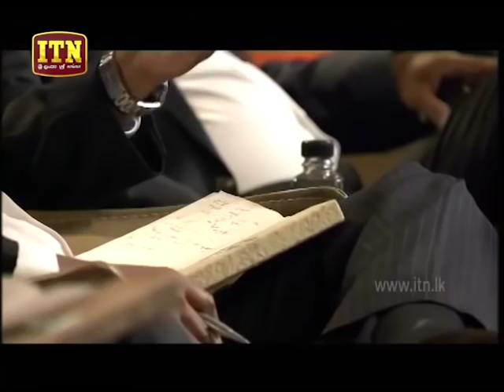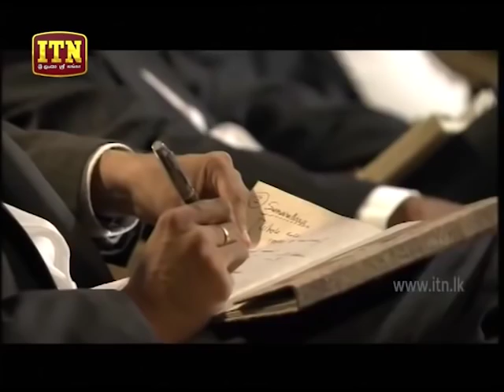[S02 E12 P03] Ayurvedic medicine - Dananjaya Senarathna - ATH PAVURA 2nd Mission-